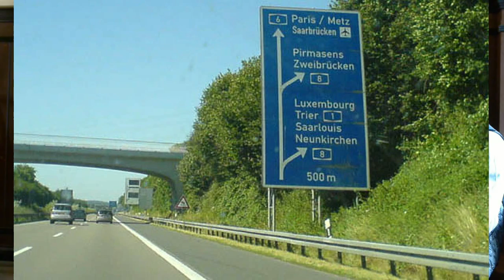Zweebrigge Zweibrücken Joachim Schreiner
Eine Hommage an unsere Heimatstadt, die Schönste der Welt...

Joachim Schreiner, Christian Stolle, Wolfgang Lapp, Ulrich Kranz

Der Text:

Net groß awwer gemietlich
Net spektakulär awwer friedlich
Iwweral kannsche per pedes hingehn
Und im Summa is bei uns rischtisch scheen

E Szene wie die Hauptstadt Berlin
E Scharm wie Österreichs Wien
E Airport wie Frankfurt am Main
Un Narre soviel wie am Rhein
 Refrain:

Des is schunn eine herrliche Stadt
die net wenisch ze biete hat
In de Weschtpalz net weit vun de Saar
un a Frankreich leit wunnerbar nah

Willsche wisse, wer des alles hat
Bie am Neinkeier Kreiz eenfach ab
Noh paar Meder fescht uff die Brems drigge
dann bische do - do in Zweebrigge

Es gebt kee Stau uff de Strosse
Dodefier e Gaade mit Rose
Un was sunscht iwwerhaupt kenner hat
is e Richter als Kutscher der Stadt

Mir lewe do wie uffm Land
Und die Leit schaffe noch mit de Hand
Uff de Welt gebbts ke scheenerer Ort
desweje wolle ma a do nimmi fort

Refrain

Mir bleibe deheem wenns mol schifft
uffm Schesslong werd dann eener ge-trunk
mir kenne kenn Angschd vorm Tsunami
un wer "Worschd" saat, mennt net nur "Salami"

Hier gebbts weder Sandsturm noch Dürre
un kenn Marsmensch dud sich hierher verirre
also lewe mir ruisch un gemietlich
un solangs Bier gebbt, do bleiwe mir friedlich

Refrain